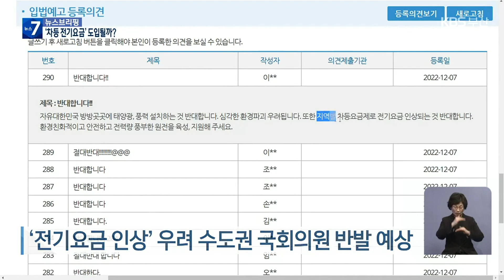차등 전기요금 국회 상임위 통과…‘수도권 반발’ 과제 / KBS 2023.03.23.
[앵커]

 최근 원전 등 발전소 인근 지역의 전기료를 낮춰주는 차등 전기요금제 논의가 활발한데요,

 관련 법안이  국회 상임위를 통과했습니다.

 요금 부담을 우려하는 수도권 지역 의원들을  어떻게 설득하느냐가 남았습니다.

 공웅조 기자가 보도합니다.

 [리포트]

 지난 1월 기준 부산 전력 발전량은 시간당 4,138기가와트, 소비량 1,914기가와트보다 배가 많습니다.

 반면, 서울은 거꾸로 전력 소비량이  발전량보다 10배 가까이 많습니다.

 원전 위험을 감수하며 부산 등에서 만들어낸 전기를 전기를 거의 생산하지 않는 서울이  끌어다 쓰고 있는 셈입니다.

 문제는 전기요금은 같다는 겁니다.

 차등 전기요금제 적용을 규정한 '분산에너지 활성화 특별법'이 최근 국회 상임위를 통과했습니다.

 한전이 송전, 배전비용 등을 생각해  원전 등 발전소 인근 전기료를  더 싸게 정할 수 있게 하는 제도로, 지역의 소규모 발전소에서 만든 전기를 지역 안에서 쓰게 해 중앙집중형인 전력구조를 분산하는 내용도 담았습니다.

 [윤관석/국회 산업통상자원중소벤처기업위원회 위원장 : "사회 경제적 비용을 줄이고 2050년 탄소중립 목표를 달성할 수 있는 안정적이고 균형 잡힌 에너지 공급 기반을 마련할 수 있을 것으로 기대합니다."]

 법사위 심사와 본회의를 통과하면  내년 하반기부터 차등요금이 적용됩니다.

 그러나 내년 총선을 앞두고 수도권 국회의원들이 전기 요금 인상을 우려하는 상황.

 벌써 국회의안정보시스템에는 반대 의견이 300개 가까이 달렸습니다.

 [박수영/국회의원/분산에너지 활성화 특별법 대표발의 : "국토균형발전이라고 하는 이 법안이 가진 큰 뜻을 이제 말씀드리고 설득해 나가는 방법 외에는 다른 방법이 없을 것 같습니다."]

 부산과 울산, 전남, 경북 등 영·호남 8개 시도지사는 발전소 인근 주민을 위한 차등 전기요금제 도입을 한목소리로 다시 한번 요구했습니다.

 영상편집:이동훈/그래픽:김희나